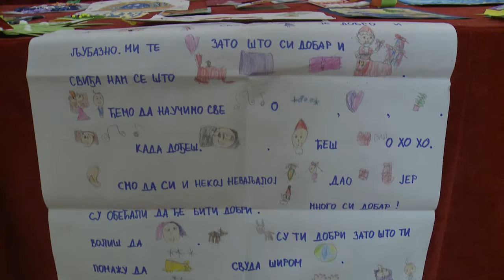U Skupštini grada aukcija dečijih crteža i radova - prihod Prihvatilištu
Beogradsko Prihvatilište koje godišnje primi do 600 dece proglasilo je dobitnike nagrada ovogodišnjeg konkursa posvećenog Novoj godini.

Deca beogradskih vrtića koja su napravila prigodne maske i čestitke, napisala pismo Deda Mrazu izložila su večeras svoje radove u Skupštini Grada u želji da sav prikupljeni novac od prodaje doniraju Prihvatilištu.

Gradska sekretarka za socijalnu zaštitu Nataša Stanisavljević prisustvovala je večeras u Starom dvoru tradicionalnoj manifestaciji Prihvatilišta za decu povodom nagradnog konkursa „Snežna čarolija”. Na svečanosti je žiri izabrao najbolje radove i dodelio nagrade u kategorijama za najbolju masku, ukras, čestitku i pismo Deda Mrazu, nakon čega su svi prijavljeni radovi bili ponuđeni na novogodišnjoj aukciji, a sva sredstva namenjena su Prihvatilištu za decu. Nataša Stanisavljević je istakla da za Grad Beograd poseban značaj imaju ustanove koje se bave zbrinjavanjem najranjivije kategorije dece, bez roditeljskog staranja, siromašne dece kao i dece sa problemima u društvenom ponašanju. "Večeras na jednom mestu imamo decu iz prihvatilišta, iz predškolskih i školskih ustanova što je veoma važno jer je poruka ove večeri drugarstvo i solidarnost. Ovu humanitarnu manifestaciju su omogućili mališani iz vrtića, osnovnih škola i domova za decu koji su odlučili da se takmiče, a najbolje radove odabrale su poznate ličnosti iz javnog života" – rekla je Stanisavljević.

Ona je podsetila da je Prihvatilište za decu i mlade Beograda ustanova koja je u nadležnosti Sekretarijata za socijalnu zaštitu i zbrinjava najosetljivije kategorije mladih, uzrasta od sedam do 18 godina, među kojima su žrtve nasilja, zlostavljanja i zanemarivanja, trgovine ljudima, deca bez roditeljskog staranja i deca ulice. "Zahvaljujući gradonačelniku, posle 25 godina rešen je problem prostora. Radovi na novom objektu su krenuli ove godine i sledeće će ova deca biti u novom prostoru" – naglasila je Stanisavljević, istakavši da se uspeh i razvijenost jednog društva ogleda u njegovom odnosu prema najmlađoj i najstarijoj populaciji.

Rukovodilac Prihvatilišta za decu Danijela Stajković podsetila je da se ova manifestacija održava treći put za redom i da je na ovogodišnji konkurs prispelo više od 300 radova. "Na taj način šaljemo emociju i želju da se izbrišu granice između dece koja nisu u prilici da novogodišnje praznike dočekaju sa svojim porodicama. Veoma mi je drago što su se deca i ove godine razumela i angažovala da učešćem na konkursu doprinesu da se deci lišenoj ove mogućnosti posveti mnogo ljubavi i pažnje" – rekla je Stajković.

Mnogi pojedinci i organizacije podržavaju rad Prihvatilišta među kojima je i Fondacija Karić, kazala je Stajković zahvaljujući svima na podršci.

Fondacija Karić ima projekat koji se zove "Umetnost, sloboda, snaga" koji je osmišljen baš za decu Prihvatilišta.

Svečanosti u Skupštini Grada su prisustvovale poznate ličnosti iz javnog života, a za goste je upriličen prigodan program u kome su učestvovala deca beogradskih osnovnih i srednjih škola kao i domova za decu. Prihvatilište za decu tokom 57 godina rada zbrinulo je više od 70.000 dece.

Na ovogodišnjem konkursu su učestvovala deca iz beogradskih vrtića i to iz Predškolskih ustanova "J.J.Zmaj", "11. april", "Boško Buha", ali i deca iz Mladenovca - PU "Jelica Obradović".

"Dereta" , "Unitas", "Koka Kola" i beogradska kafe poslastičarnica "Baćo" našli su se među sponzorima i omogućili su da nagrađena deca i vrtići dobiju prigodne poklone.